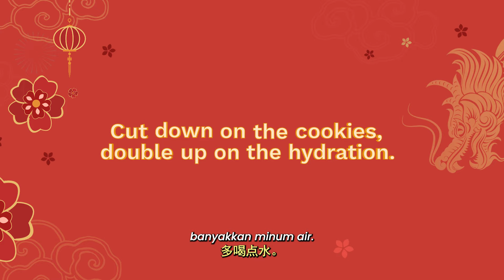Prince Court Medical Centre CNY 2024 – ​“Big Tips for Little Kids”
To learn more, visit us at princecourt.com​